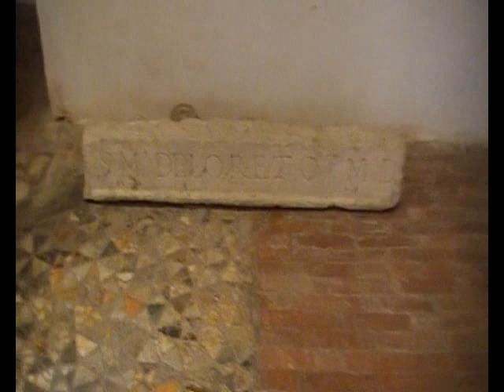Santa Maria Maggiore 04 pavimento.WMV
Sant'Elia Fiumerapido (FR) Chiesa di Santa Maria Maggiore. Affreschi medievali. parte 4. Pavimento musivo Cosmatesco.